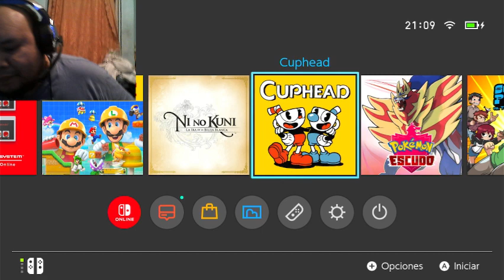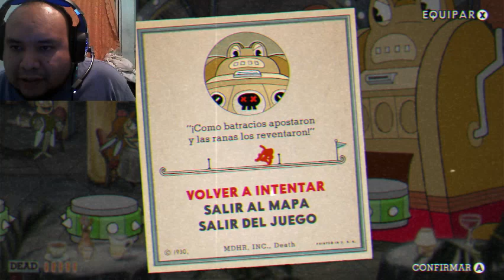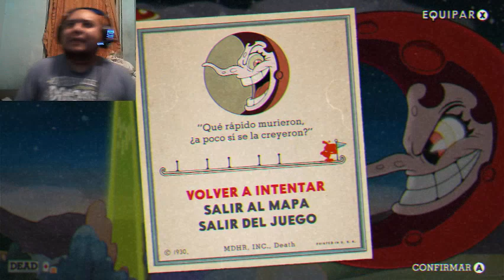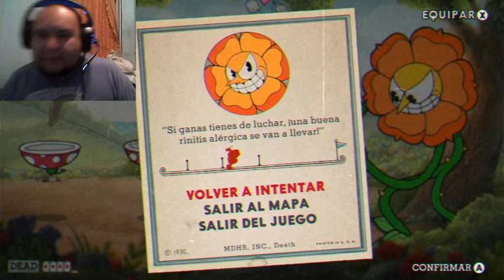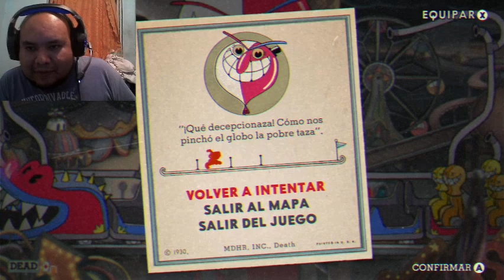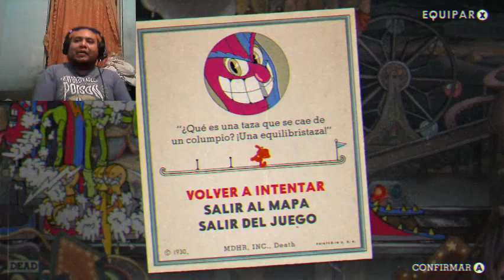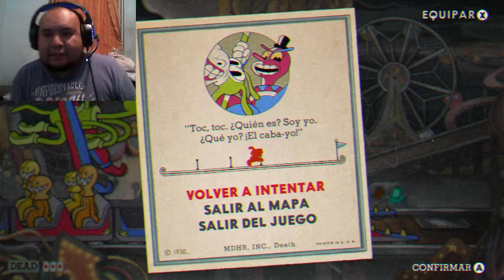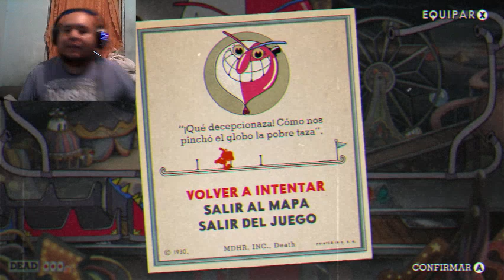CupHead gameplay pt1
Vamos a jugar un poco de CuoHead
recuerden si les gusta este contenido pueden pasar al canal de Twitch en donde estaremos jugando en vivo -- Watch live